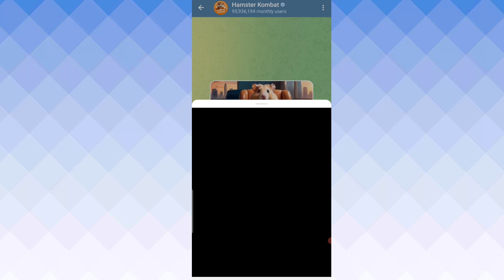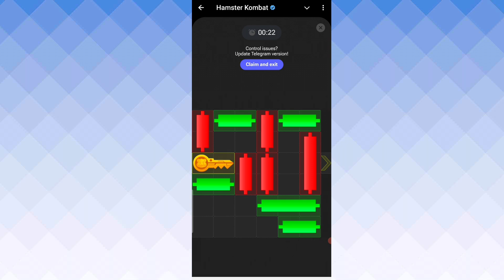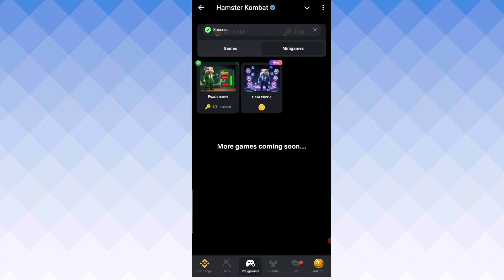19 september hamster mini puzzle solve | hamster kombat 19 september mini puzzle solved | mini game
19 september hamster mini puzzle solve | hamster kombat 19 september mini puzzle solved | mini game

Hello, Friends Tech Hunar ke video mein apka swagat hai - Aaj Humne bataye hai hamster kombat ka 19 september ka mini puzzle kaise solve kare

Please Dosto And All Technical Solutions Telecom Related Solution Dosto please Comment Box Comment. 🙏🙏🙏

Hi.